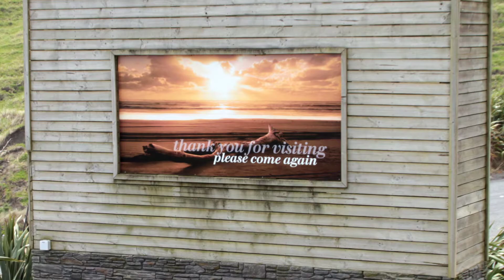Castaways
Castaways wedding venue. South Auckland area.